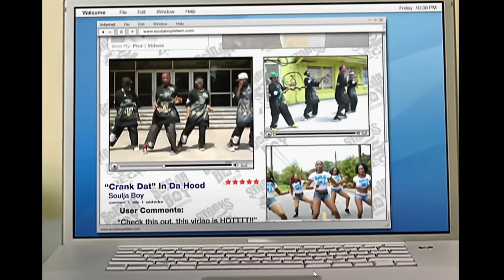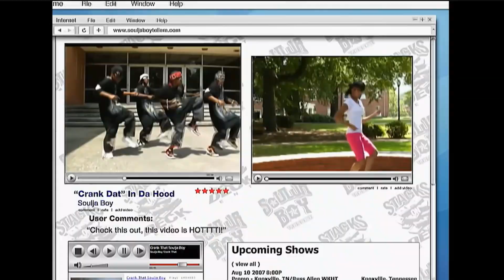Sammie - I Like It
A special MV made with the combination of every single dance style from Napoleon Dynamite, Soulja Boy, Bruno Mars, The Simpsons, Usher, and Perfect Blue put together.

Title: I Like It
Artist: Sammie
Album:  From the Bottom to the Top